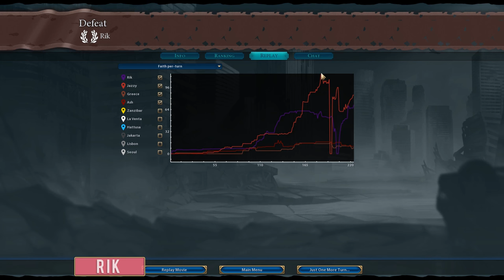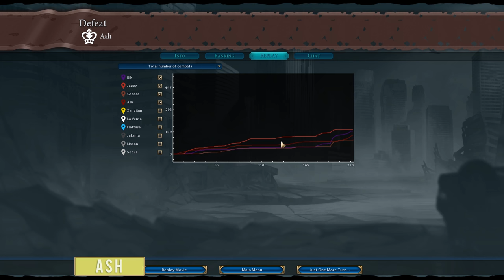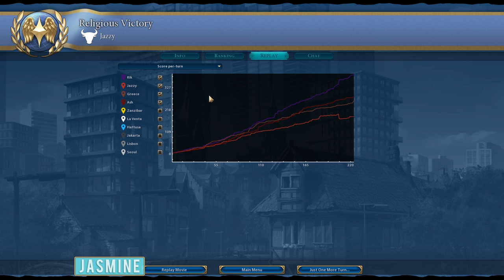Civilization VI - #12 - This is the End (Multiplayer Let's Play)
Stumpt plays Civilization VI! Four civilizatons compete but only one civilization will win. Will it be Gorgo of Sparta, Trajan of Rome, Victoria of England, or Phillip of Spain? There's only one way to find out... watch it now!